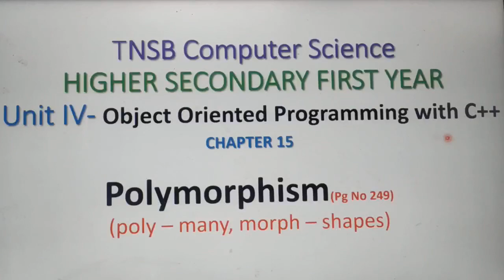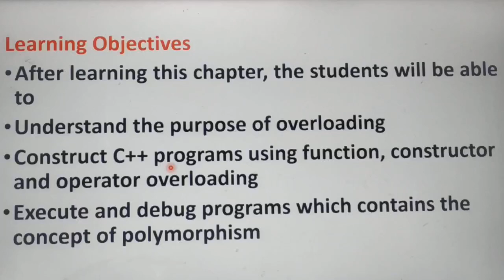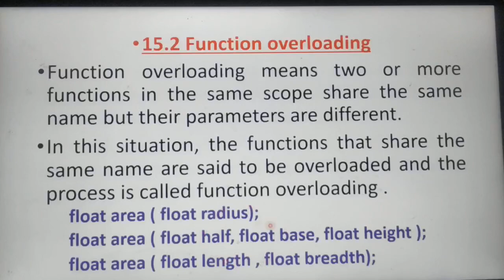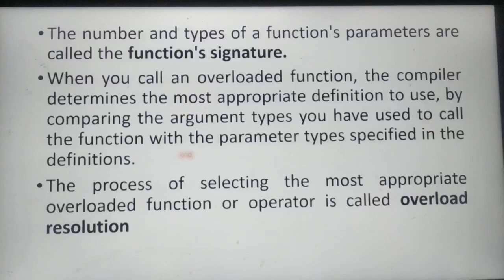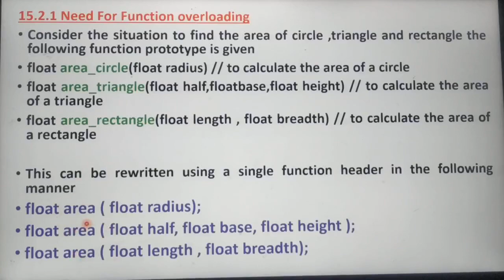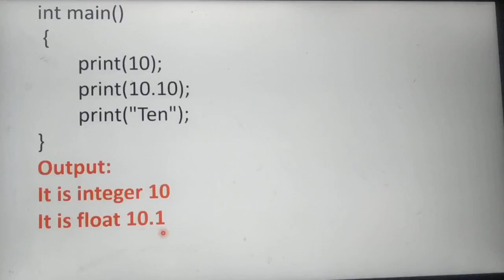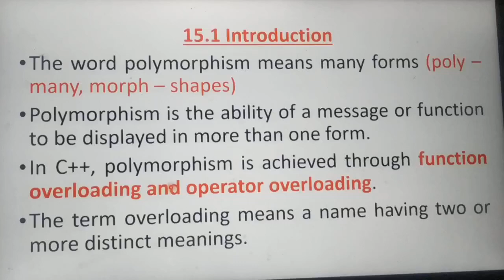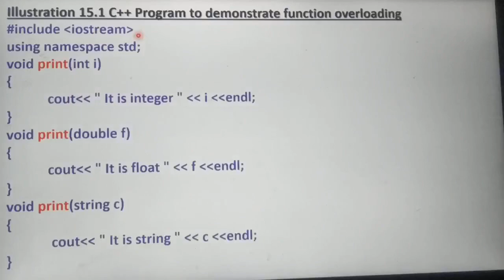Polymorphism in C++ with example, Part 1, in tamil, Chapter 15, Unit 4, A.Jaya Mabel Rani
Introduction, Function Overloading- Example, Need for Function Overloading, C++ program to   demonstrate function overloading,  11th standard Computer Science, Based on New Syllabus, Tamil Nadu State Board.